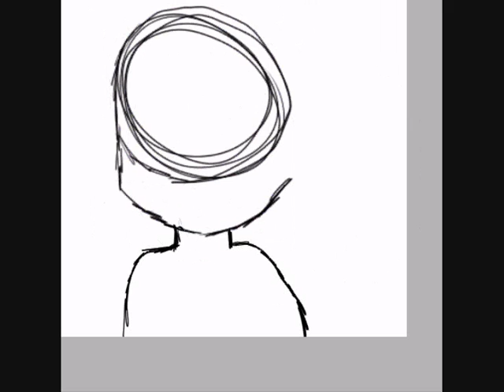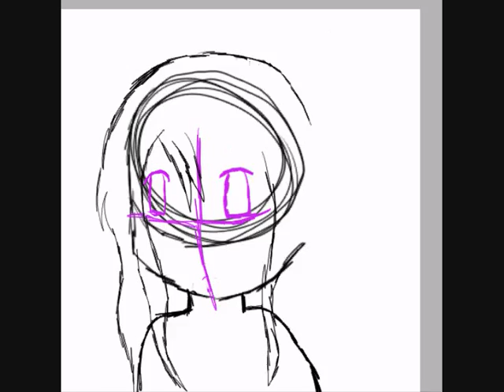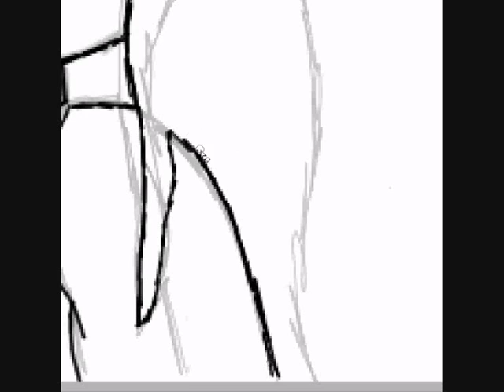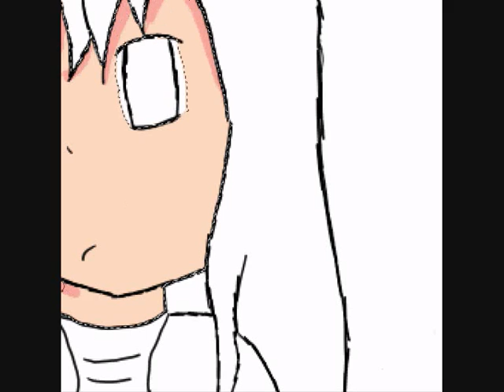Rainbow Veins Drawing [HMAngelC]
Add Annotations over this crud:
This is suckish... ;A;

No where near as good as Melonyan's or NaomiNoMiko's.

Song:
Rainbow Veins

Tablet Used. :P